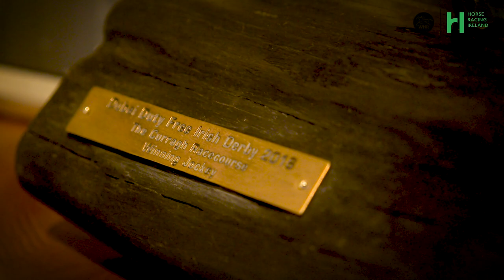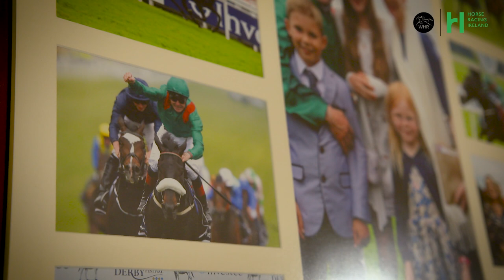Pat Smullen and His Epsom & Irish Derby Champion, Harzand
Pat Smullen loved his little mate, Harzand. Frances Crowley tells us about her late husband’s love for the history-making horse, which won both the Epsom and Irish Derbies in the same year.